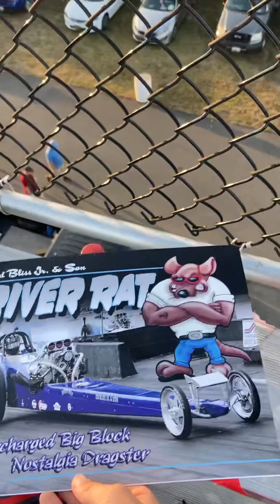M.I.R race track Ep1